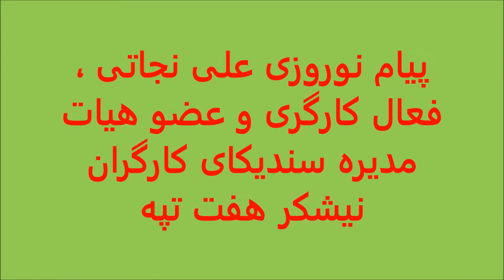پیام علی نجاتی بمناسبت نوروز ۱۳۹۳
تلویزیون برابری - مارس ۲۰۱۴ - فروردین ۱۳۹۳ - پیام نوروزی علی نجاتی فعال کارگری ایران و عضو هیات مدیره سندیکای نیشکرهفت تپه خوزستان